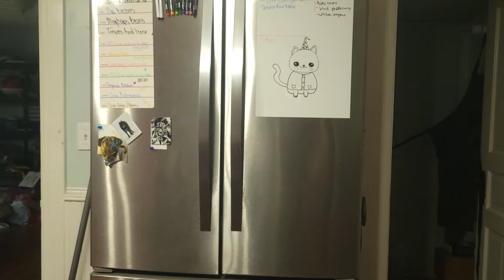Callum's Kitchen | Pickled Onions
Today I'm going to be making quick pickled red onions!
These are great to have on hand, especially for wraps, sandwiches, and tacos!

Enable CC for more details!

Be sure to ask any questions in the comments!

0:00  - Preparing onions
3:55 - Toasting spices
4:30 - Boiling water and vinegar
5:51 - Straining vinegar mixture and filling jar

See the pickled onions in action next video when I make tteokbokki!